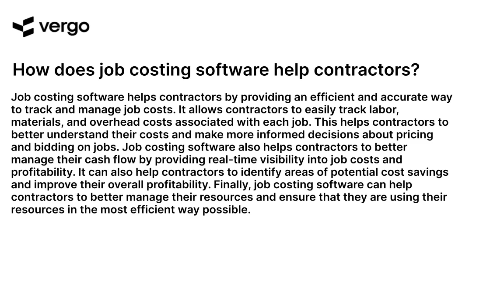Job Costing Software for Contractors: The Benefits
Job Costing Software for Contractors can help you save time and money by streamlining the process of tracking and managing job costs. With this software, you can easily track labor costs, materials, and other expenses associated with each job. This software also allows you to quickly generate reports to help you make informed decisions about your business. With the right job costing software, you can maximize your profits and ensure that your projects are completed on time and on budget.